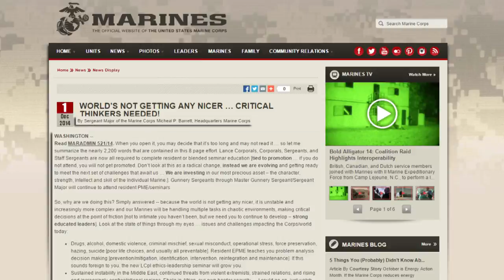Sgt. Maj. Barrett Hosts, Discusses PME & Promotion Changes (The Corps Report Ep. 45)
Welcome to the Marine Corps' web update, "The Corps Report." Tune in every payday for the latest gouge.

Sgt. Maj. of the Marine Corps discusses new PME changes, the Corps is launching a new smartphone app, and AskCMC kicks off on Twitter.

Read Sgt. Maj. Barrett's letter explaining enlisted PME changes

Links to the app will be hosted here once it launches this month.